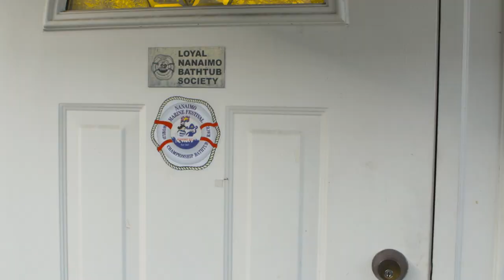Meet Nanaimo's pirate mayor who started the bathtub races - 'BC WAS AWESOME' FULL EPISODE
In this episode of BC Was Awesome host Bob Kronbauer travels to Nanaimo and gets brought up to speed with the legacy of the late Frank Ney. This beloved former mayor of the city was as closes to a pirate as you can get (he dressed like one, talked like one and acted like one), and he was responsible for starting the long-running bathtub races that continue to this day.

BC Was Awesome is a multiple Leo Award-nominated series documenting the sometimes offbeat stories of the history of British Columbia. It's a co-production of Vancouver Is Awesome and Artaban Productions.